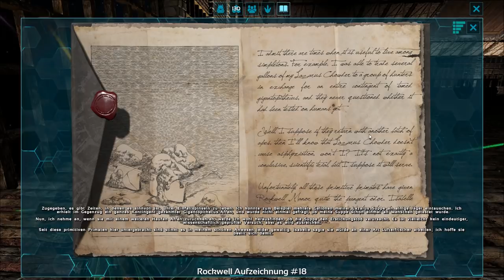ARK: Survival Evolved #139 Hesperornis zähmen [german/deutsch/gameplay]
Ich zähme und züchte hesperornis um an goldene Eier zu gelangen.

► SERVER
IP The Island: 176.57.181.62:29215 (Millis Island)
IP Scorched Earth: 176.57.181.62:28815 (Millis Scorched Earth)
IP Aberration: 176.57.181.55:28515 (Millis Aberration)
IP Extinction: 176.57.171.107:28815 (Extinction of Milli)
IP Ragnarok: 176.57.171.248:29015 (Millis Ragnarok)

Settings: 2x EP, 3x zähmen, 2x farmen, 10x Aufwuchszeit.
Mods: S+, Platforms+, MRRad Inc.

► PC EQUIPMENT:
Mainboard: Asus Z170 Pro Gaming
Arbeitsspeicher: 32GB Ram
Grafikkarte: Nvidia GeForce GTX 1080 Phoenix Golden Sample
SSD: Samsung 850 Pro 2,5" 256GB
Betriebssystem: Win 10 Pro 64Bit
Headset: Sennheiser GSP 300
Mouse: Cougar 550M Optical Gaming Mouse
Keyboard: Cougar 200K Gaming Keyboard
Monitors: Samsung 27" Curved